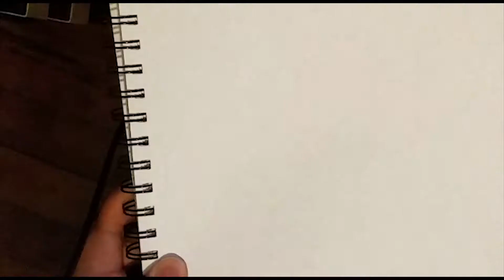Warmup Sketch 3 HD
Again, some problems with the lighting. But I still hope you enjoy!